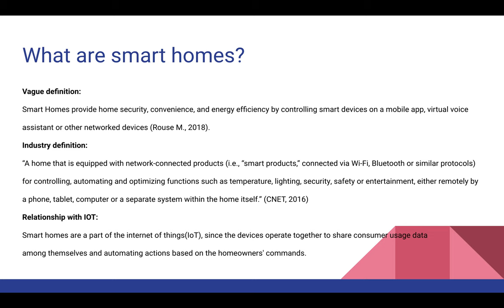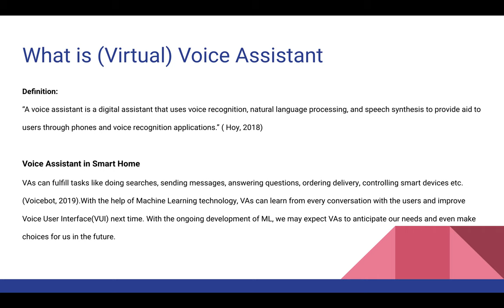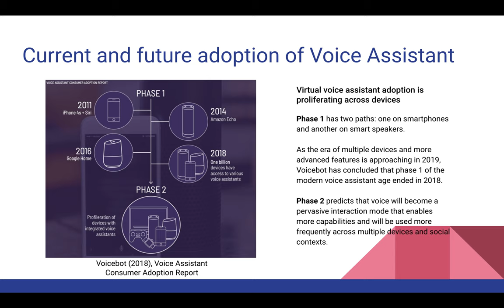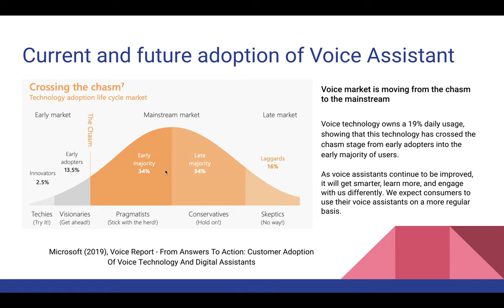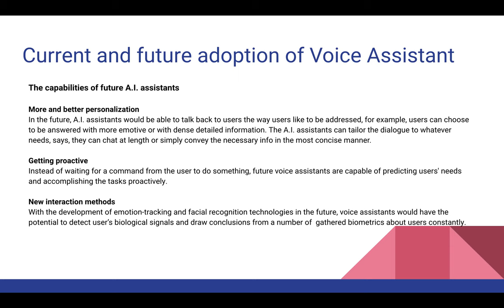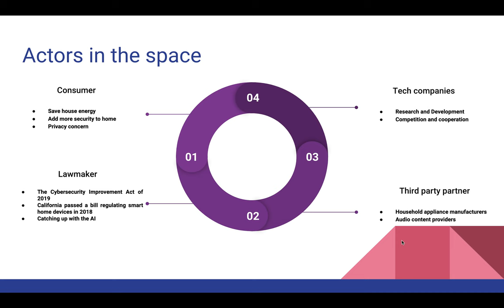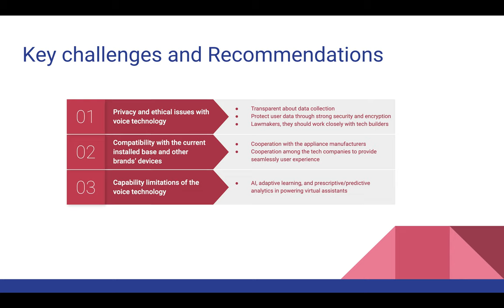COM 580: Is Voice Virtual Assistant The Hero for Smart Homes?